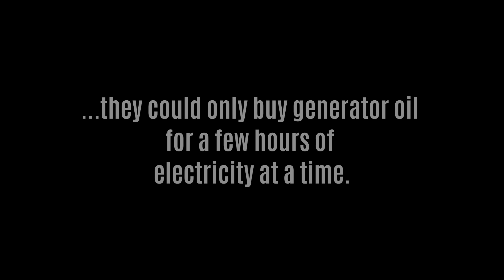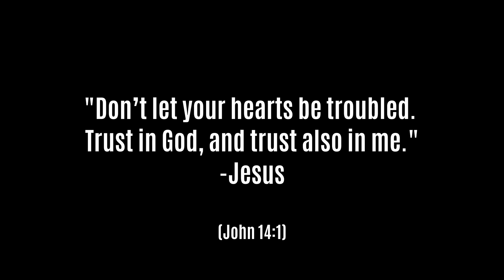A Seaside Miracle - Stories New & Old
See photos and hear first-hand accounts of a supernatural phenomenon of fish jumping ashore in mass to feed a group of YWAM missionaries in Greece in the 1970's.